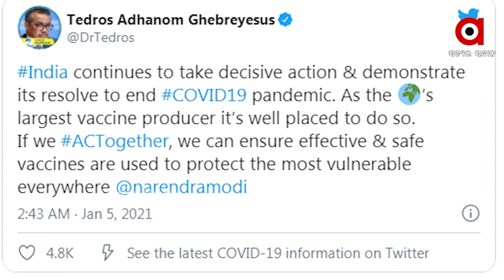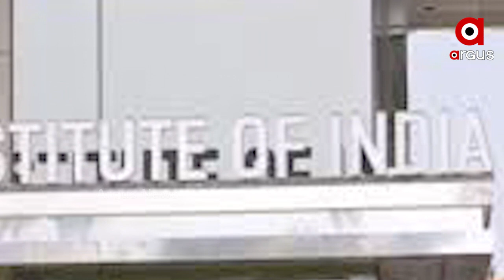କୋଭିଡ଼୍ ଟିକାକରଣ ଅଭିଯାନକୁ ‘ହୁ’ ମୁଖ୍ୟଙ୍କ ଉଚ୍ଚପ୍ରଶଂ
ମାରାତ୍ମକ କରୋନା ମୁକାବିଲା ପାଇଁ ଭାରତ ନେଇଥିବା ପଦକ୍ଷେପକୁ ମଙ୍ଗଳବାର ଦିନ ଟ୍ୱିଟ୍ ଯୋଗେ ପ୍ରଶଂସା କରିଛନ୍ତି ବିଶ୍ୱ ସ୍ୱାସ୍ଥ୍ୟ ସଂଗଠନର ମୁଖ୍ୟ ଟେଡ଼ରସ୍ ଅଧାନୋମ୍ ଘେବ୍ରେସସ୍...ଭାରତ ଟିକା ଉତ୍ପାଦନରେ ବିଶ୍ୱର ସବୁଠୁ ବଡ଼ ଦେଶ ହୋଇଥିବାରୁ କରୋନାର ନିରାକରଣ ପାଇଁ ଉଚିତ୍ ପଦକ୍ଷେପ ନେଇଛି ବୋଲି କହିଛନ୍ତି ହୁ ମୁଖ୍ୟ...